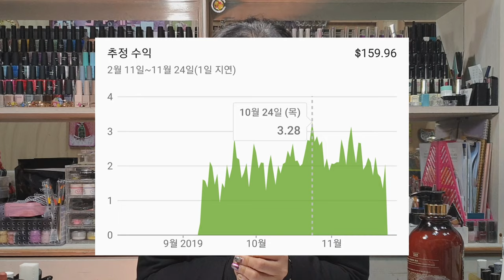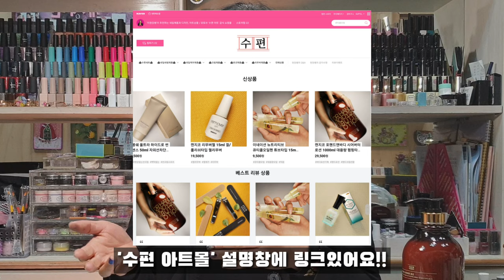네일아트 유튜버, 네일제품 온라인쇼핑몰 운영 노하우 [제8편][수편아트]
오늘은 '네일아트 유튜버가 되는 방법'과 '네일제품 쇼핑몰 운영방법'에 대해 저의 경험을 바탕으로 이야기해보는 시간을 가져보았습니다😊 꿈을 가지고 창업하시려는 모든 분들을 응원하겠습니다!😉👍

ㅡㅡㅡㅡㅡㅡㅡㅡㅡㅡㅡㅡㅡㅡㅡㅡㅡㅡㅡㅡ
ㅡㅡㅡㅡㅡㅡㅡㅡㅡㅡㅡㅡㅡㅡㅡㅡㅡㅡㅡㅡ

네일아트 유튜버가 되는 방법, 네일제품 쇼핑몰 운영방법 / 여러분들도 하실 수 있습니다[제8편][수편아트]

배경음악

1.